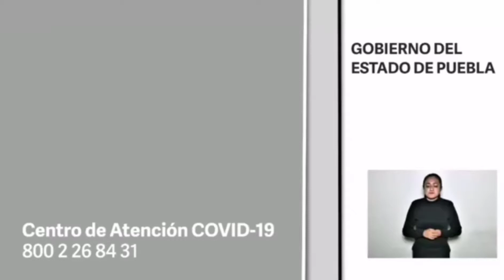La denuncia que presentó RSP contra Claudia Rivera es propia de la temporada electoral: Barbosa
La denuncia que presentó RSP contra Claudia Rivera es propia de la temporada electoral, consideró Miguel Barbosa, gobernador de Puebla.